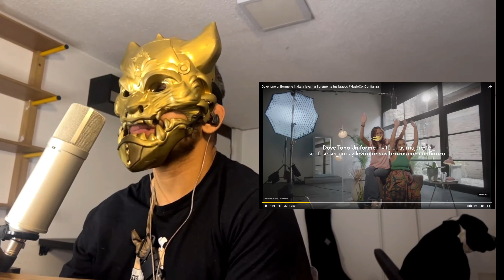(REACCIÓN)PUT EM IN THE FRIDGE (Lyric Video) - Peso Pluma, Cardi B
Prepárate para una emocionante reacción al video lírico de "Put Em in the Fridge" de Peso Pluma con la participación de Cardi B. Únete a nosotros mientras nos sumergimos en los pegajosos ritmos y letras poderosas de esta colaboración. Desde el estilo característico de Cardi B hasta el sonido único de Peso Pluma, este video seguramente te mantendrá entretenido. No te pierdas este viaje musical lleno de energía y carisma. ¡Vamos a explorar juntos el mundo de "Put Em in the Fridge"!